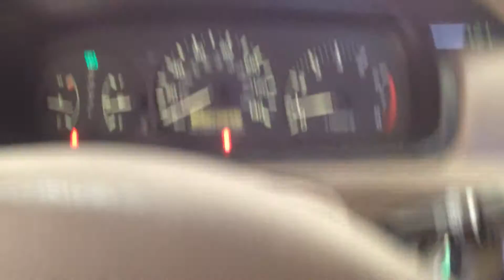BC7338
1999 CAMRY 2.2 ENGINE